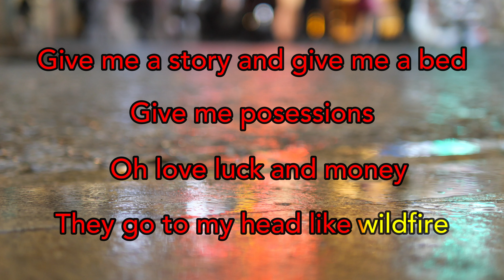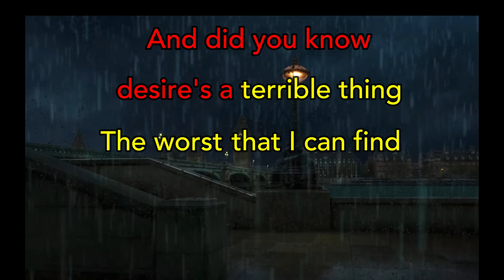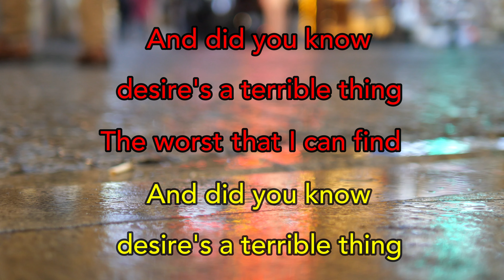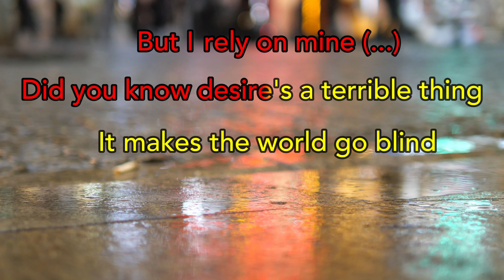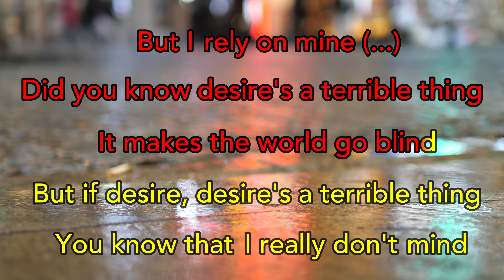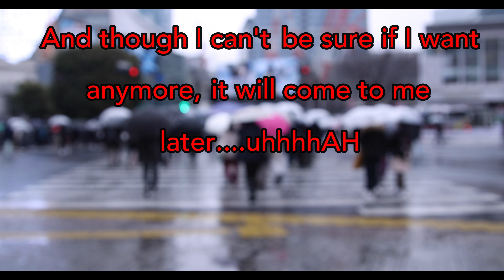The Sundays KARAOKE Can't Be Sure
'Can't Be Sure' is track no. 3 from The Sunday's 1990 debut album Reading, Writing & Artithmetic

Rainy sidewalk and Umbrellas in rain made by Towfiqu ahamed barbhuiya and
TokyoVisionary Room and available on VECTEEZY.COM